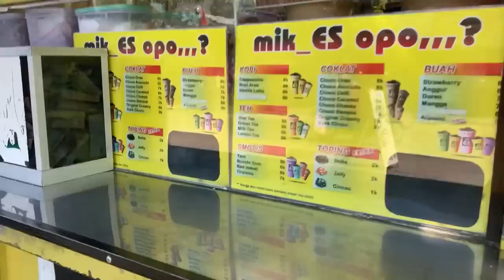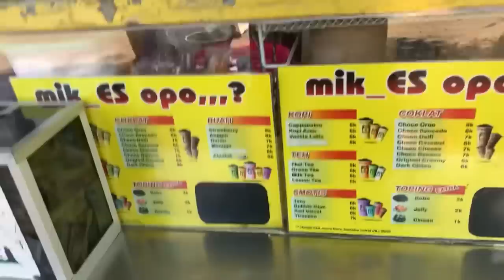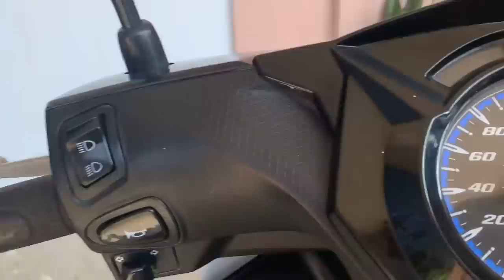VLOG PERTAMA RIAN DAN PUTRI-BELI ES BOBA!!